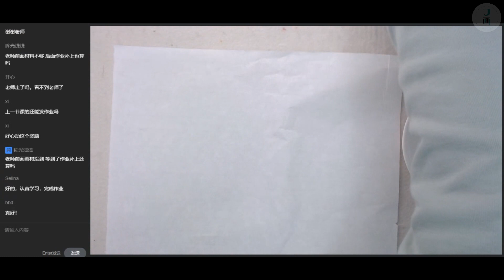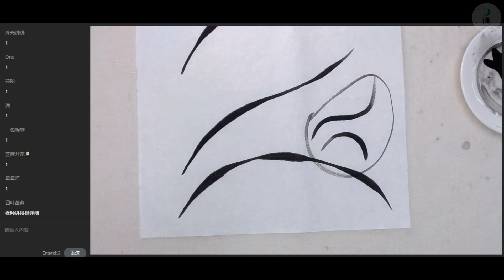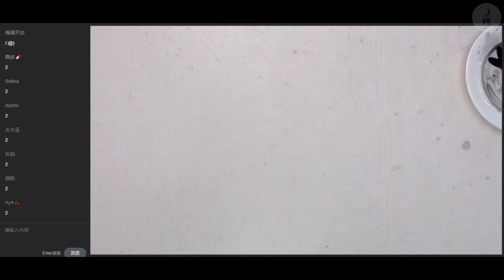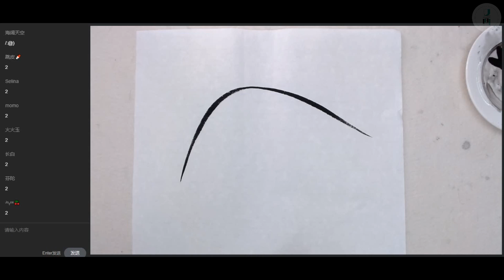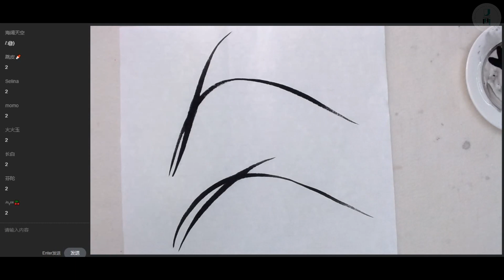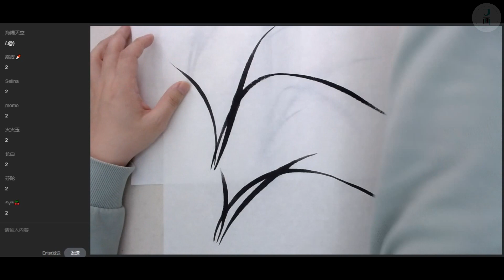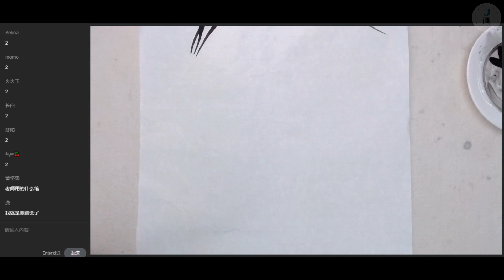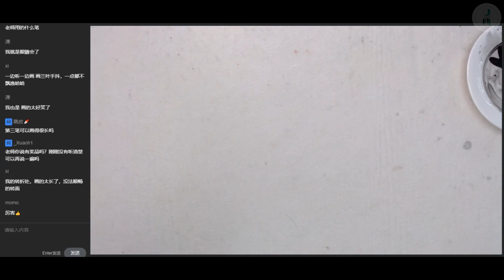國畫教程 国画集训课 02.兰草 线条练习、水份控制、线条布局